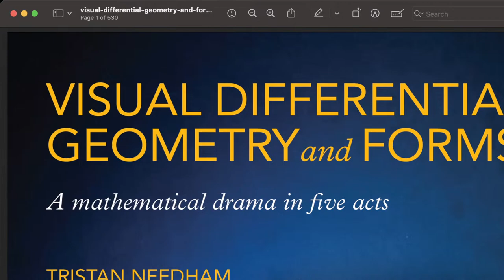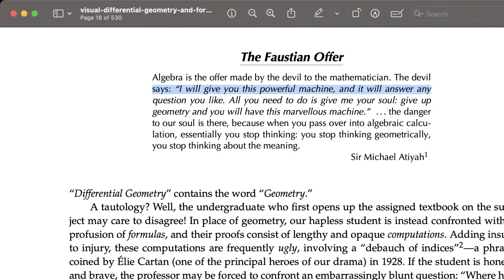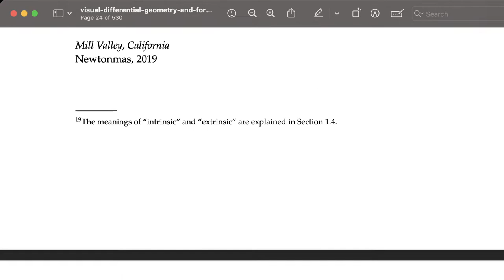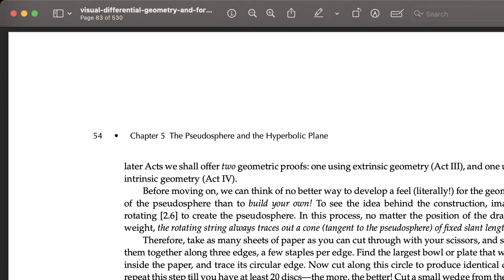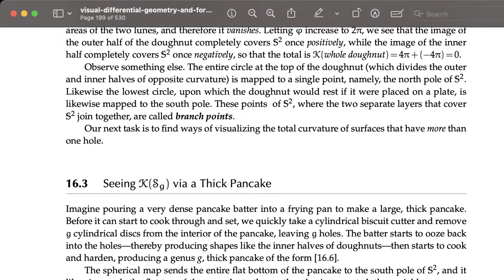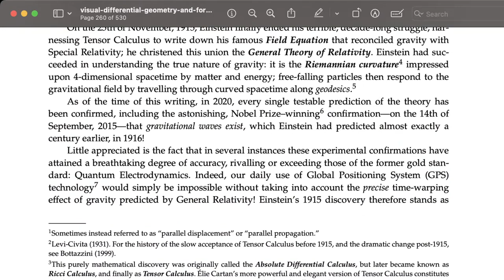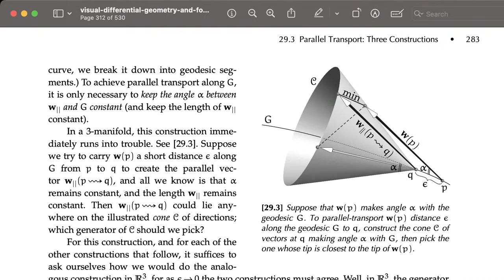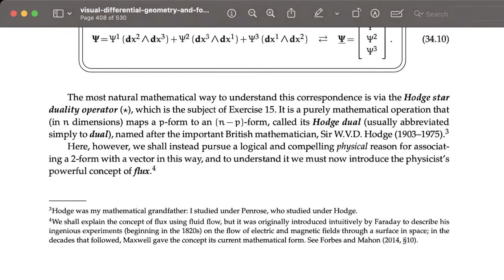Visual Differential Geometry and Forms - Recensione Libro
Parliamo del libro "Visual Differential Geometry and Forms" di Tristan Needham